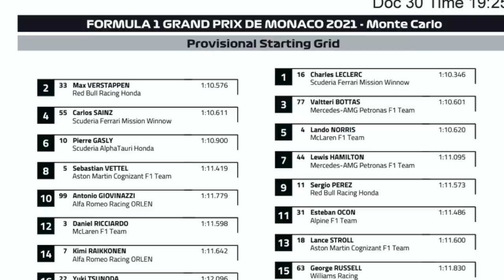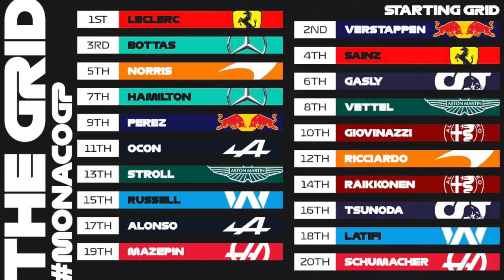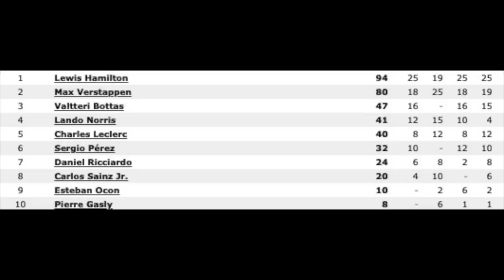GP DE MÔNACO: LECLERC FAZ A POLE, MAS NÃO SABE ONDE VAI LARGAR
A batida sofrida por Leclerc antecipou o fim da prova de classificação e eliminou as chances de Max Verstappen, Valtteri Bottas e Carlos Sainz. Mas ela pode também causar a remoção do piloto da Ferrari do primeiro para o sexto lugar do grid, caso a Scuderia Rossa julgue necessária a troca do câmbio. Com ou sem Leclerc, a largada deve ser marcada por uma luta duríssima entre Verstappen e Bottas.